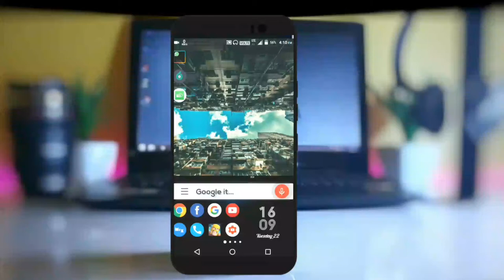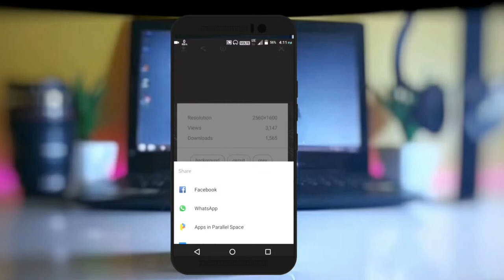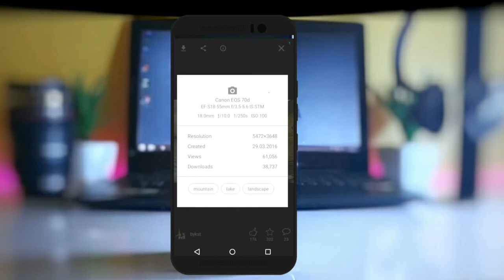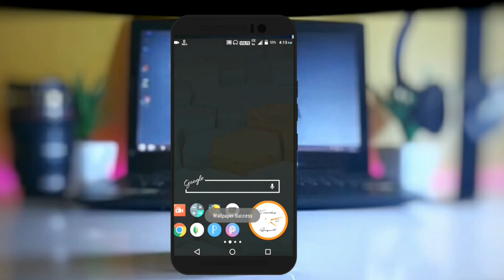BEST IMAGE FINDER app for android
Hey guys here is a BEST IMAGE FINDER app for android its best for wallpaper also I hope u will love this app